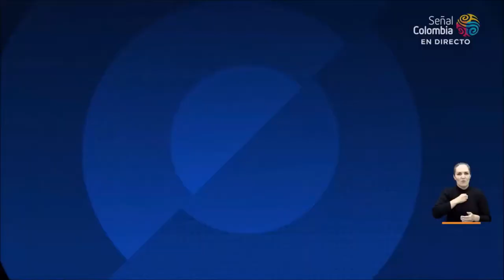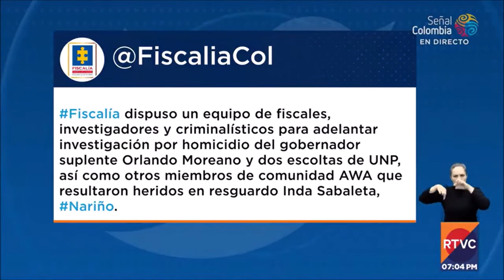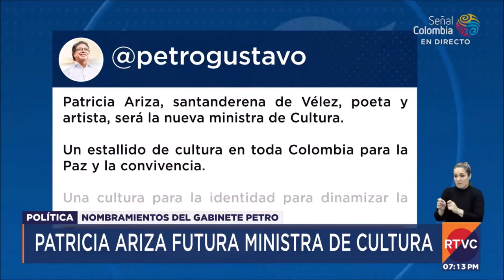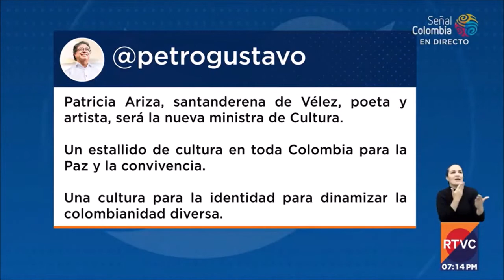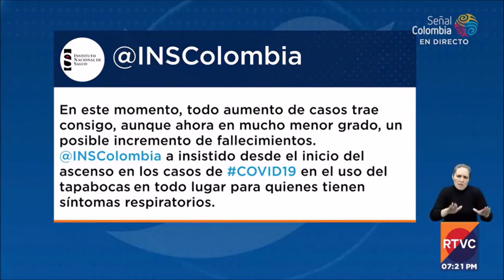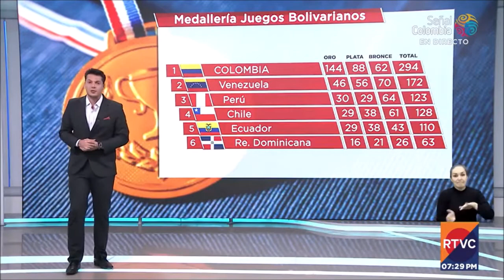RTVC Noticias | Emisión fin de semana - 4 de julio de 2022